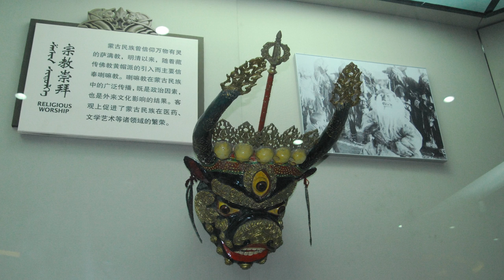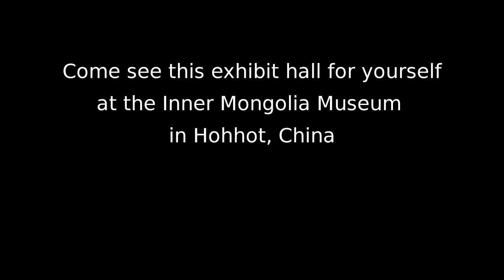Minority Peoples of Inner Mongolia (Inner Mongolia Museum virtual tour)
This video tells about the traditional culture of the Mongolian, Daur, Ewenki, and Oroqen ethnic minorities living in Inner Mongolia, China. It is a virtual tour based on one exhibit hall of the Inner Mongolia Museum in the city of Hohhot.